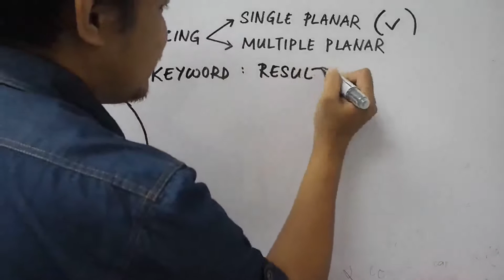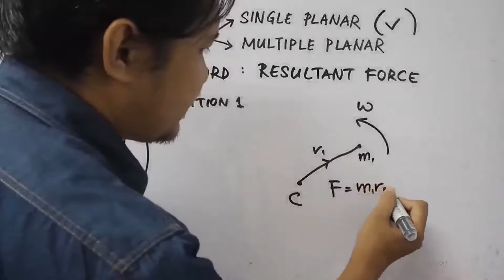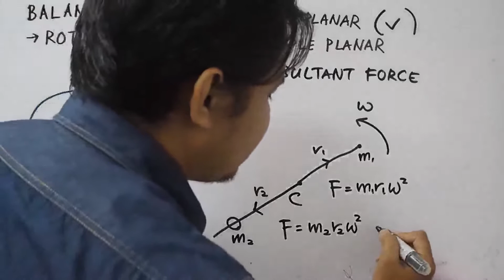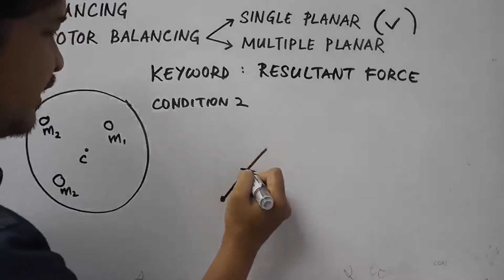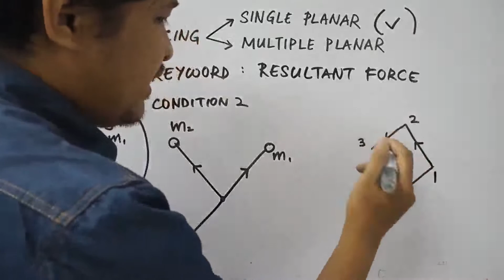DAM31703 Rotor Balancing Lecture 1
Huraian